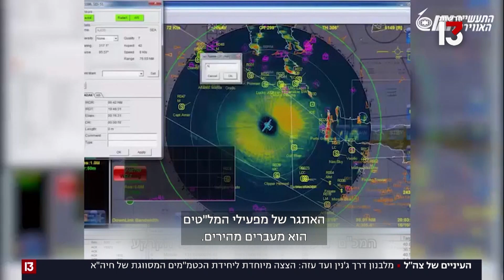העיניים של צה"ל: הצצה מיוחדת ליחידת הכטב"מים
לפני מאה ימים בדיוק יצא צה"ל למבצע "שובר גלים", אשר במהלכו פשטו הכוחות מדי יום על יעדי טרור ברחבי יו"ש. מעל הלוחמים ריחפו כלי טיס שהופעלו מבסיס פלמחים ע"י היחידה המסווגת של חיל האוויר, שמנווטת, מתריעה ונותנת תמונת מודיעין לכוחות, מעזה, דרך ג'נין - ועד לבנון. "יש פה תחרות למידה בינינו לבין האויבים שלנו"